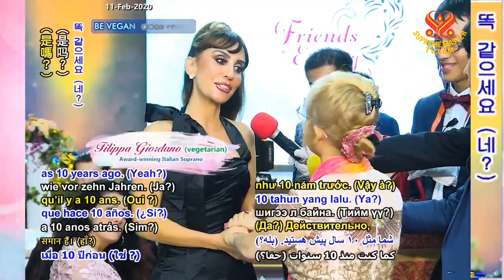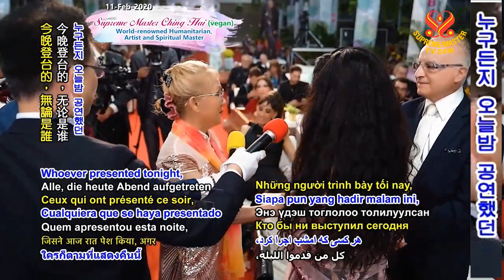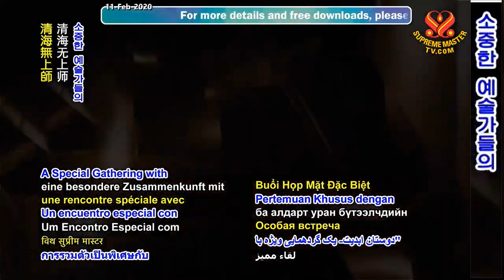27부-영원한 친구들: 칭하이 무상사와 예술가들의 특별한 모임 Friends of Eternity - A Special Gathering, P27